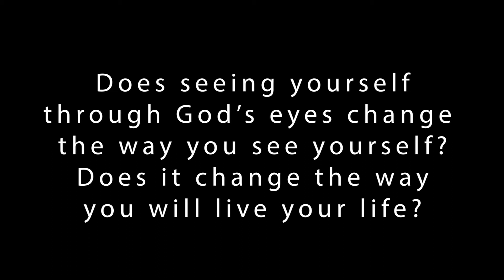Ephesians 1 & Study Questions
Ephesians 1 told by Phyllis Hostmeyer